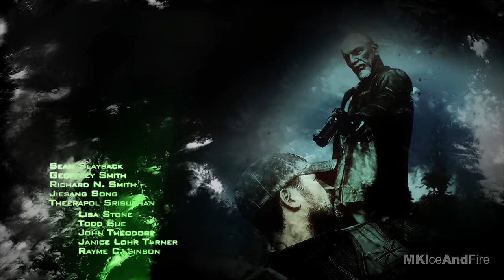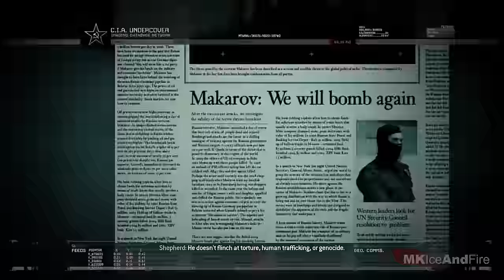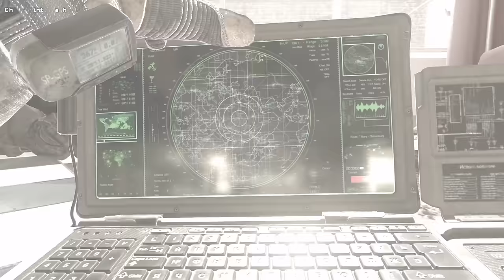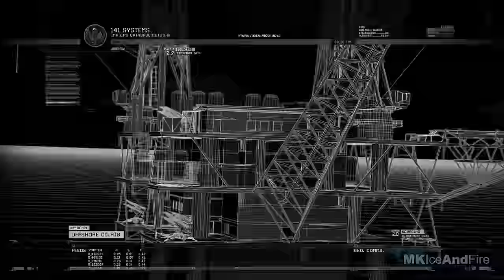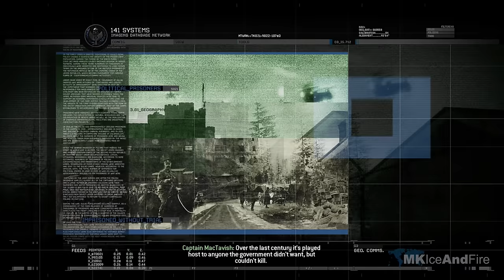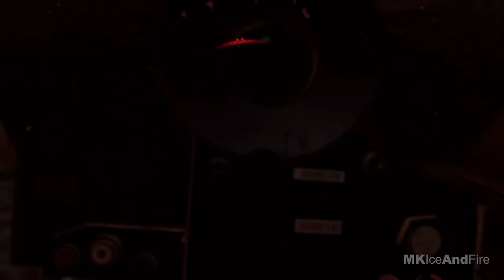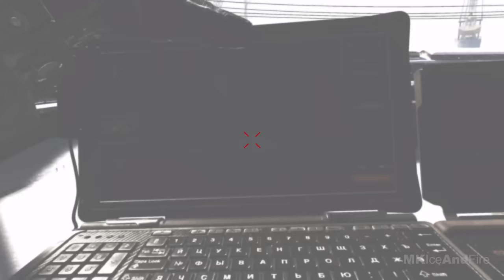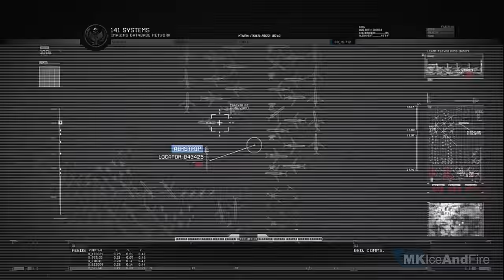CALL OF DUTY MODERN WARFARE 2 Gameplay Walkthrough Campaign FULL GAME PS5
Call Of Duty Modern Warfare 2 PS5 Walkthrough Part 1 and until the last part will include the full Call Of Duty Modern Warfare 2 Gameplay on PS5. This Call Of Duty Modern Warfare 2 Gameplay is recorded in 4K 60FPS on PS5 and will include the full game, all endings and all boss fights.